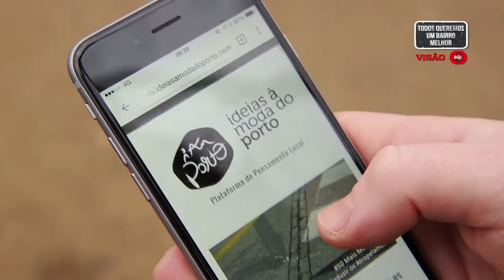Todos queremos um bairro melhor - Campanhã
Esta é uma de muitas ideias do "Todos queremos um bairro melhor". Um projeto da Comunidade EDP e da revista Visão, com o Alto Patrocínio da Presidência da República, que pretende melhorar os bairros de norte a sul do país.
Você também pode sugerir novas ideias para o seu bairro. Se a sua ideia ficar entre as 10 melhores, receberá até 5.000€ para ajudar na implementação do seu projeto.